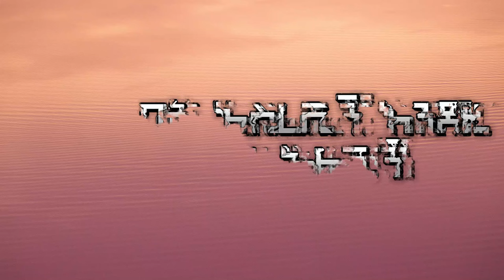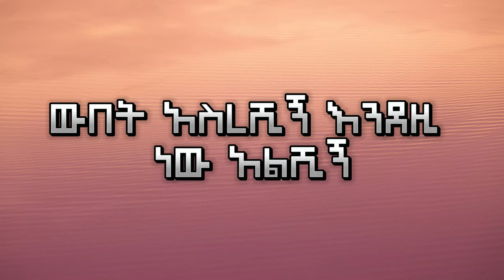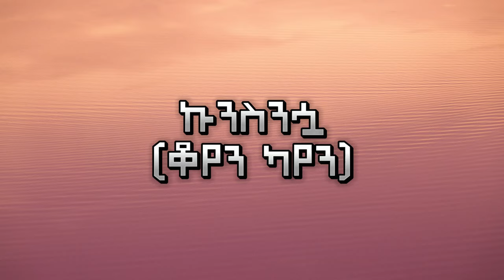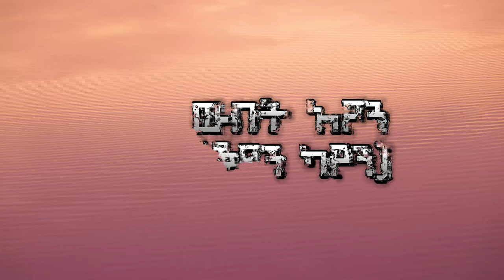Mikiyas Nigussie - Miki lala - Koyen Kayen - ቆየን ካየን (Lyrics) | New Ethiopian Music 2023